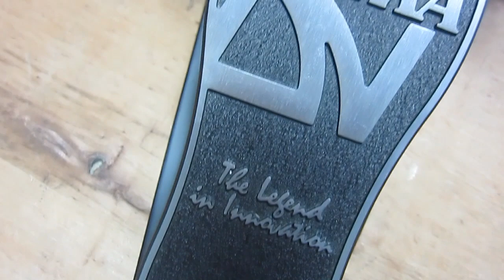Drums kick pedal ドラムセット用キックペダル (Tama)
レアーズ豊橋委託動画

ドラムセット用のキックペダルです